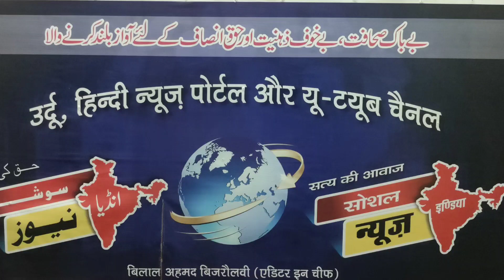مسجد کے سامنے کے جے شری رام کے نعرے Faridabad Haryana